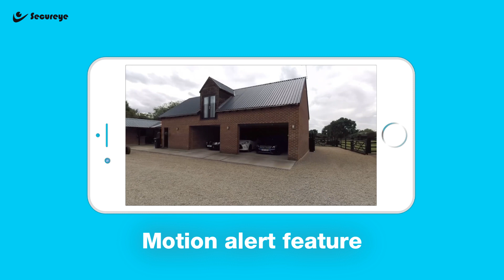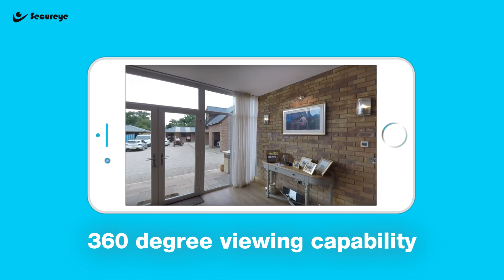Secureye Falcon Smart Wifi 2MP Cube Camera